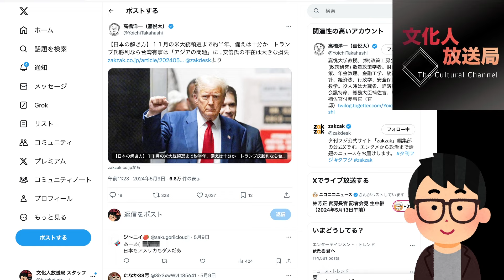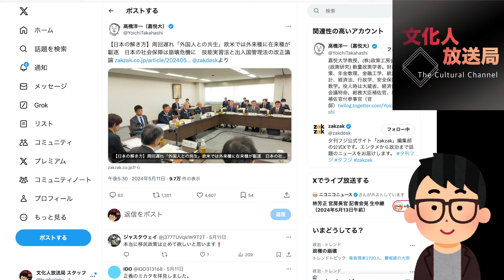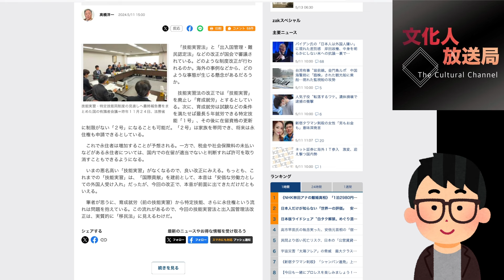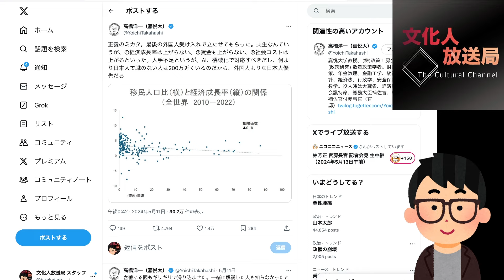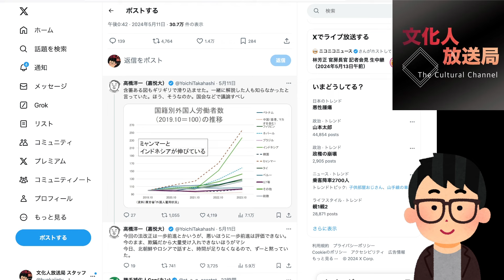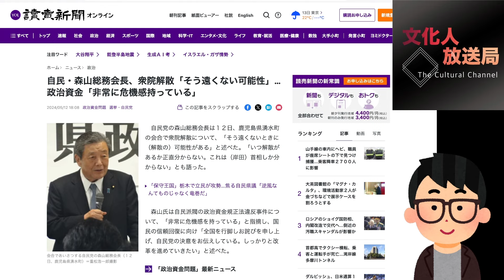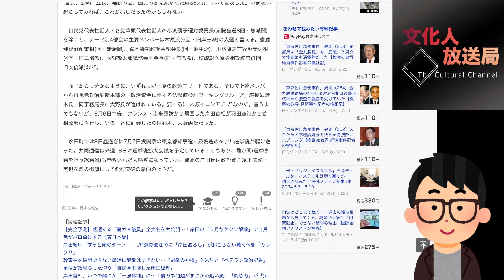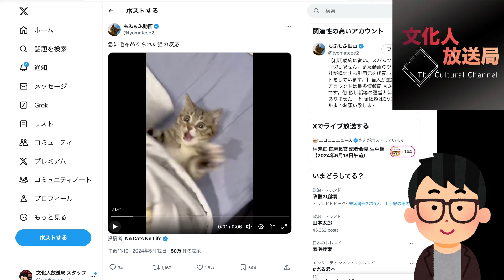【異変】岸田首相vs木原誠二氏のバトルが過熱！？自民総務会長が爆弾発言！「(衆院解散)そう遠くない可能性」。文化人ニュース #1159（5/13 月）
★メンバーレベル１・２会員専用動画（先行配信&広告なし&追加情報あり）はこちら！